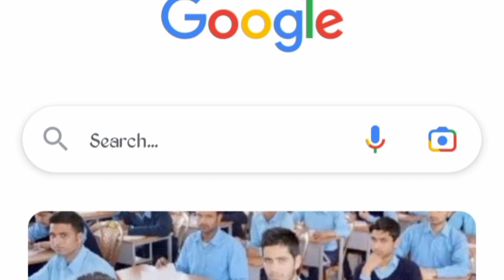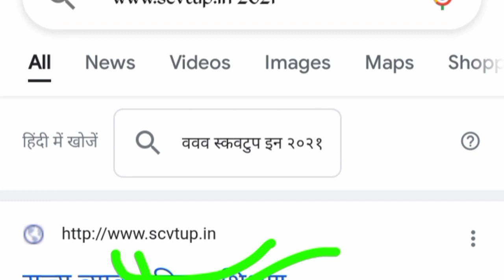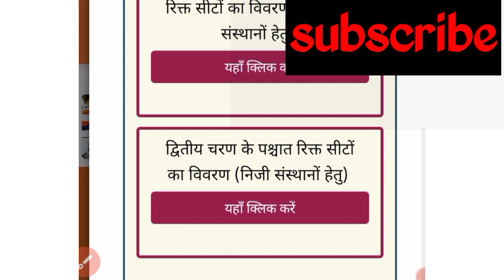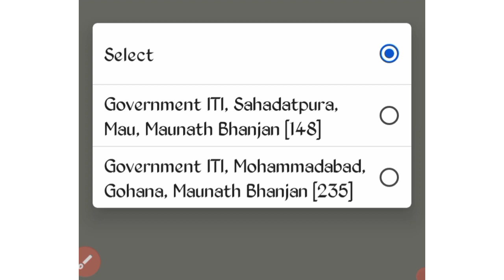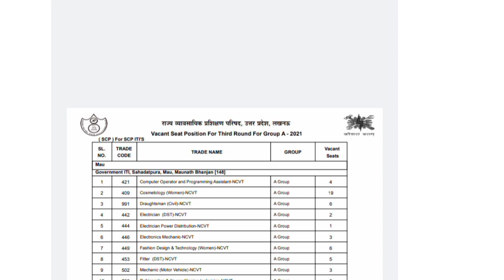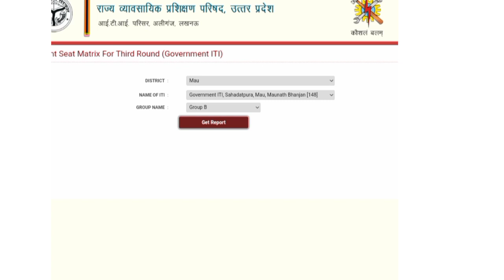किस आईटीआई में कितनी सीट खाली है कैसे चेक करें iti seat matrix 2021iti seat matrix 2021 up iti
3rd मेरिट लिस्ट कब आएगी

ITI में एडमिशन लेने के लिए कौन कौन से डॉक्यूमेंट लगेंगे

2nd मेरे लिस्ट में नाम आया है कि नहीं कैसे चेक करें

ITI ट्रेड और कॉलेज कैसे चेंनज करें